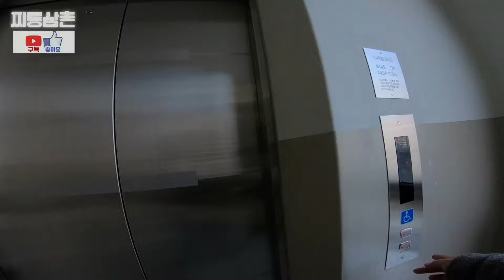(추천이벤커뮤니티확인)쿠팡이츠 기사님들 칭찬하시는 사장님. 자동차로 짬시간 2만원달성. 초보쿠리어. 시간제알바.비대면배달. 배달의민족. 쿠팡이츠 아래내용 1만원 쿠폰.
쿠팡이츠  첫 설치 쿠폰 1만원 주네요.